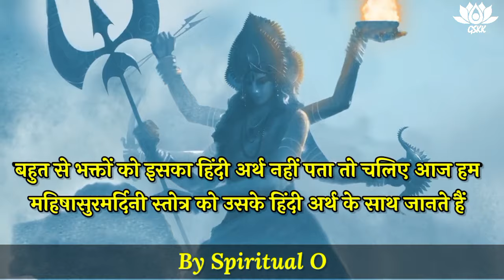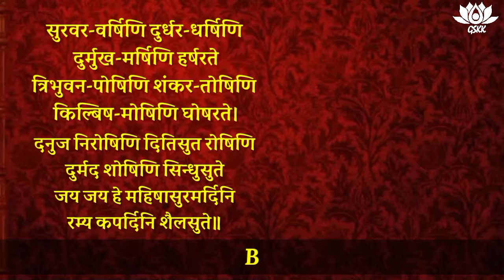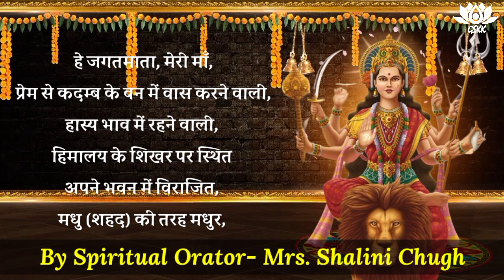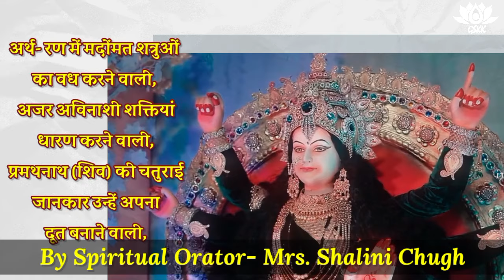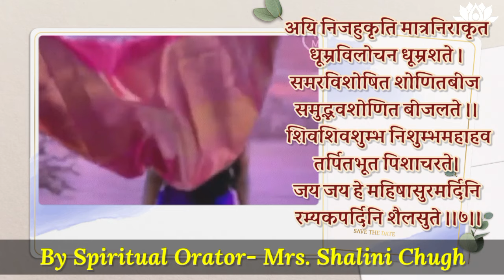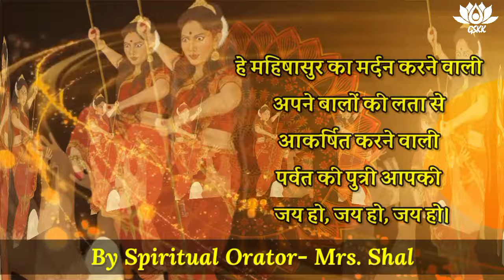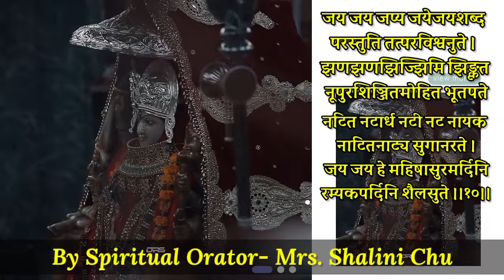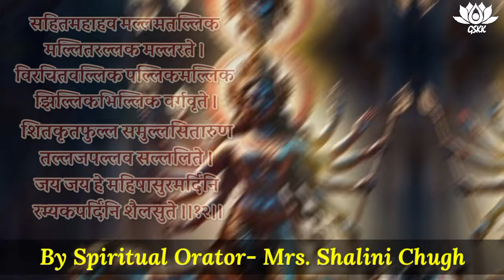महिषासुर मर्दिनी स्तोत्र हिंदी अर्थ के साथ || PART 1 || BY SPIRITUAL ORATOR- MRS. SHALINI CHUGH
आदिशक्ति माँ दुर्गा को अयि गिरिनन्दिनि कहा जाता है| अयि गिरिनन्दिनि का अर्थ है पर्वत की पुत्रि | हिमालयराज की कन्या | माँ दुर्गा को महिषासुर मर्दिनी भी कहा जाता है क्योंकि उन्होंने महिषासुर राक्षस का वध किया था | पुराणों में उल्लेखित के अनुसार केवल मानव ही नहीं देवता भी असुरों के अत्याचार से परेशान हो गए थे। तब सभी देवगण ब्रह्माजी के पास गए और उनसे सामाधान मांगा। तब ब्रह्मा जी ने बताया कि दैत्यराज का वध एक कुंवारी कन्या के हाथ ही हो सकता है।इसके बाद सभी देवताओं ने मिलकर अपने तेज को एक जगह समाहित किया और इस शक्ति से देवी का जन्म हुआ। देवी के शरीर का अंग प्रत्येक देव की शक्ति के अंश से उत्पन हुआ था।देवी का जन्म तो हो गया, लेकिन महिषासुर के अंत के लिए देवी को अभी भी अपार शक्ति की जरूरत थी। तब भगवान शिव ने उनको अपना त्रिशूल, भगवान विष्णु ने चक्र, हनुमान जी ने गदा, श्रीराम ने धनुष, अग्नि ने शक्ति व बाणों से भरे तरकश, वरुण ने दिव्य शंख, प्रजापति ने स्फटिक मणियों की माला, लक्ष्मीजी ने कमल का फूल, इंद्र ने वज्र, शेषनाग ने मणियों से सुशोभित नाग, वरुण देव ने पाश व तीर, ब्रह्माजी ने चारों वेद तथा हिमालय पर्वत ने माता उनका वाहन सिंह दिया। इन सभी अस्त्र-शस्त्र को देवी दुर्गा ने अपनी 18 भुजाओं में धारण किया।अस्त्र-शस्त्र और आंतरिक शक्ति से देवी का विराट रूप बन गया और असुर उन्हें देख कर ही भयभीत होने लगे। देवी के पास सभी देवताओं की शक्तियां हैं। उनके जैसा कोई दूसरा शक्तिशाली नहीं है, उनमें अपार शक्ति है, उन शक्तियों का कोई अंत नहीं है, इसलिए वे आदिशक्ति कहलाती हैं।